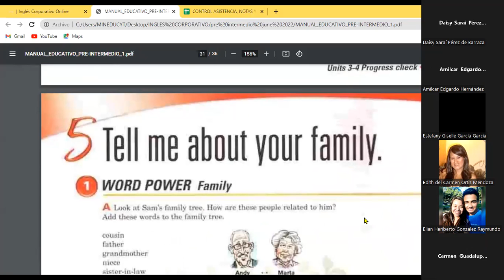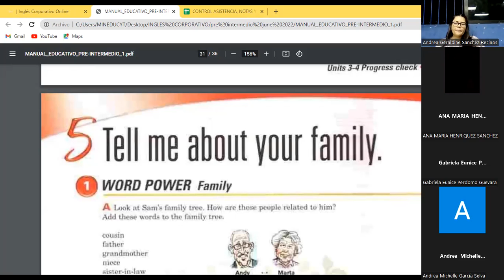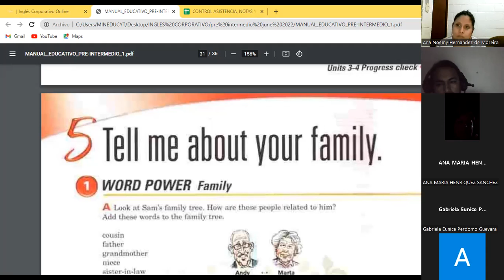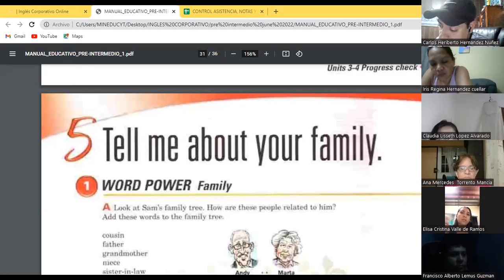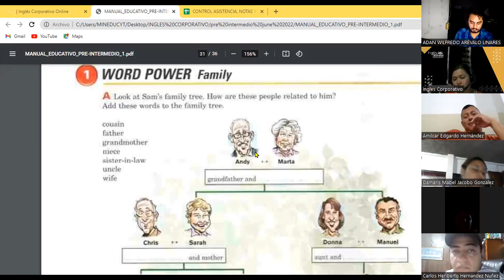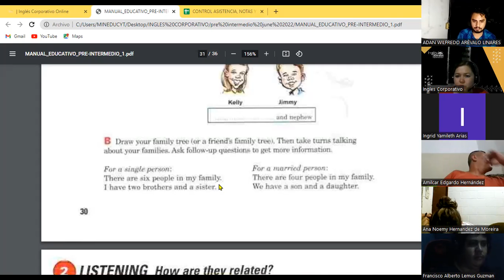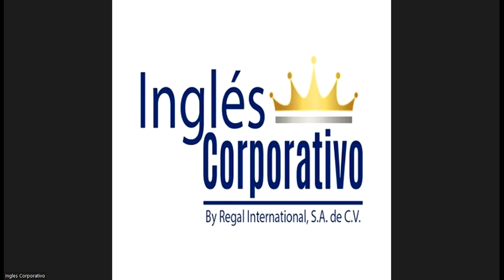Ingles Corporativo-28-06-22 Writing